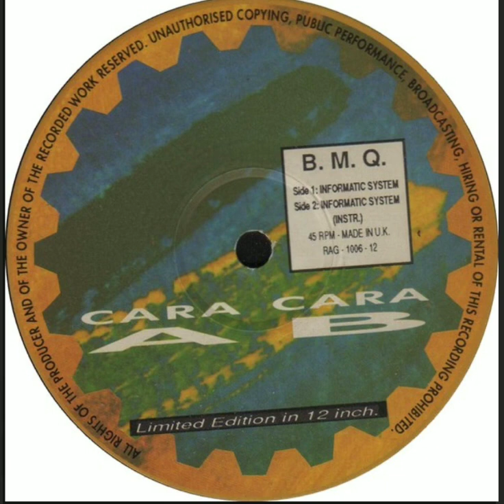B. M. Q - Informatic systems - (1991)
Sello: Area International – RAG-1006-12
Formato:
Vinilo, 12", Limited Edition
País: Spain
Publicado: 1991
Género: Electronic
Estilo: Techno

TITULARIDAD DEL CONTENIDO:
Gracias.